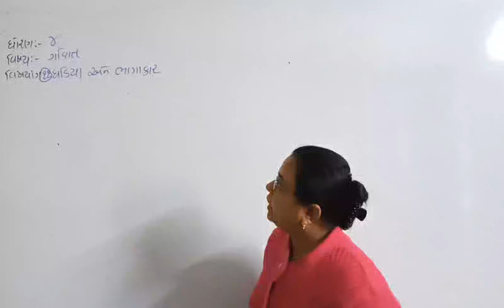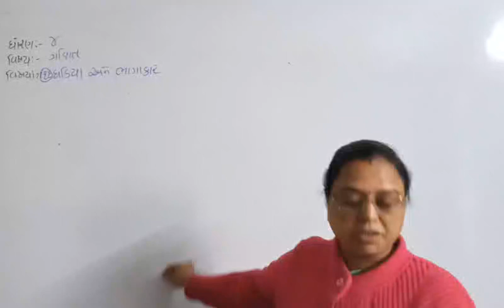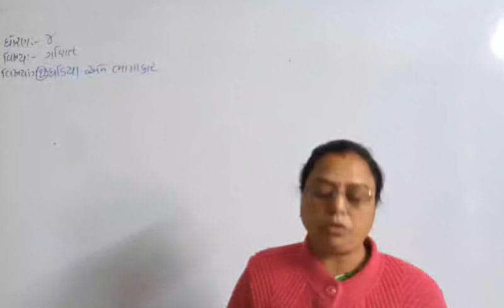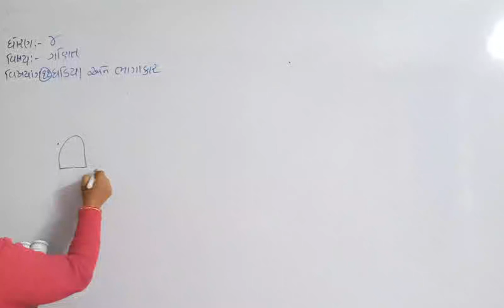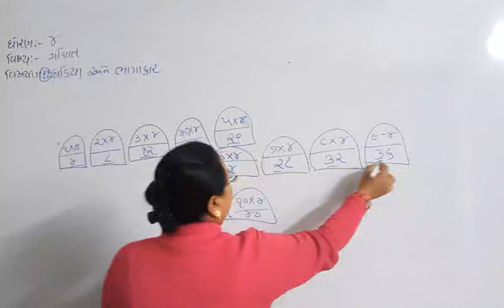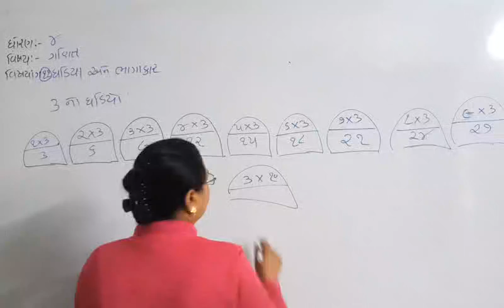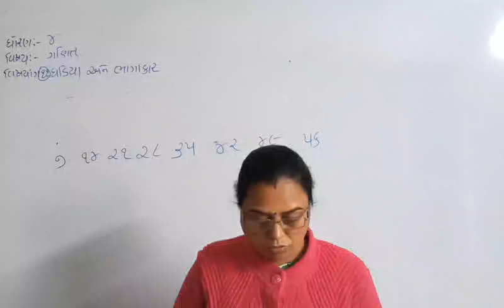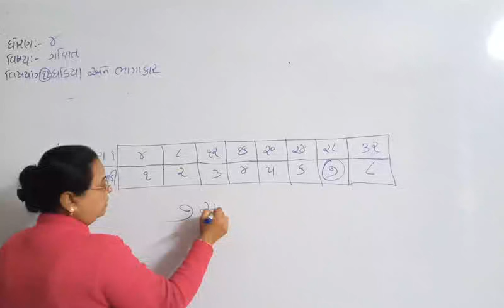std 4 ગણિત૧૧ ઘડિયાઅનેભાગાકાર ૧